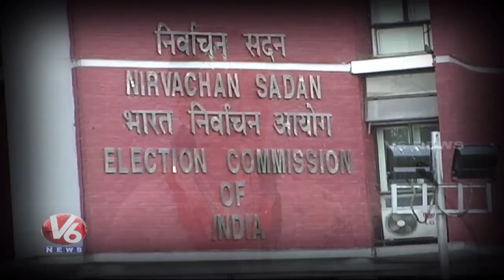Delhi Assembly Elections: Amit Shah Targets Congress, AAP | V6 Telugu News